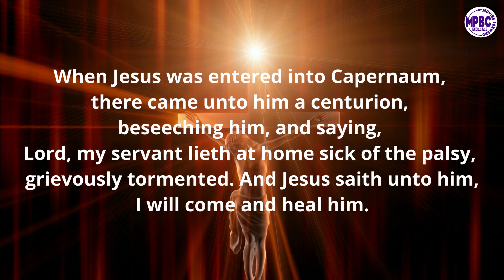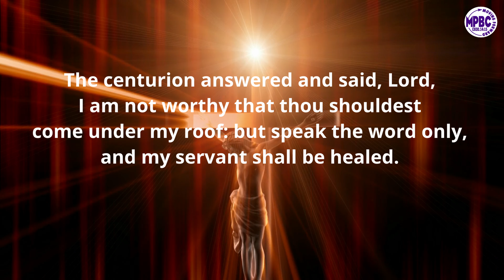Sunday February 26, 2023 - "Speak the Word and Find Out"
Senior Pastor: Lucius R. Smith
Address: 505 S Church St, Swansea, SC 29160

Intercessory Prayer:  Monday 6:30pm
Bible study: Wednesday 7:30pm-8:30pm
Sunday school: Sunday 8am-9am

Youtube @ 2023 - "A New Life"